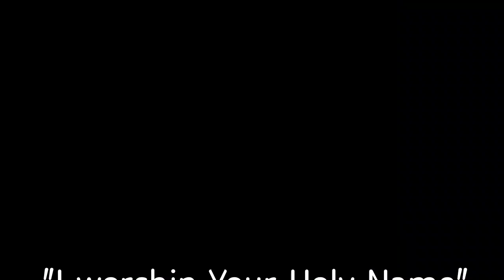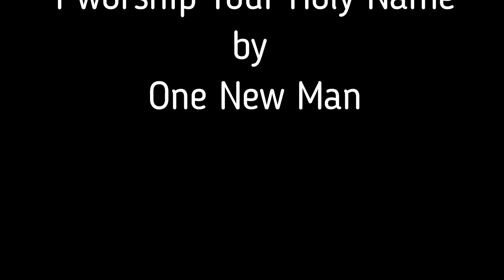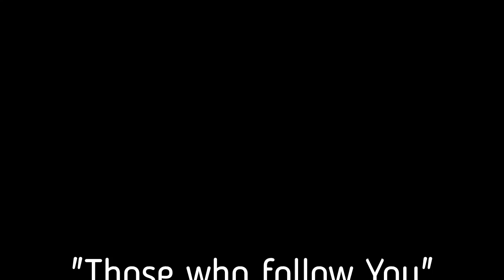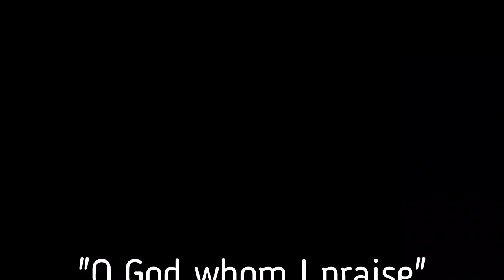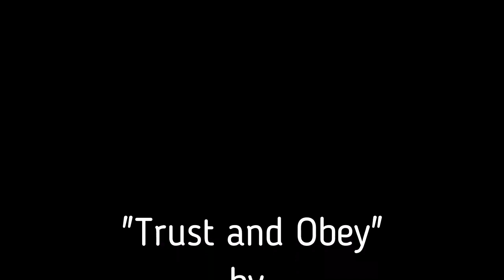Half an Hour of MY OLD AND NEW WORSHIP SONGS TOGETHER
A compilation of my old and new worship songs, half an hour of worship altogether. "Bless This House", "I worship Your Holy Name", "Yeshua HaMashiach", "Jesus Come" (the Rapture Song), "Those who follow You", "Oh God whom I praise", "Trust and Obey". You can play them all together here.